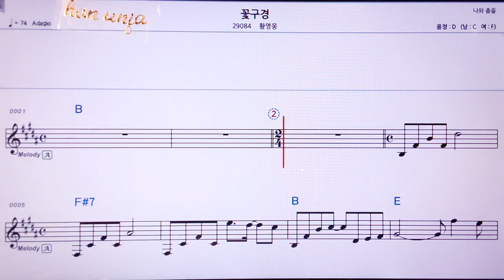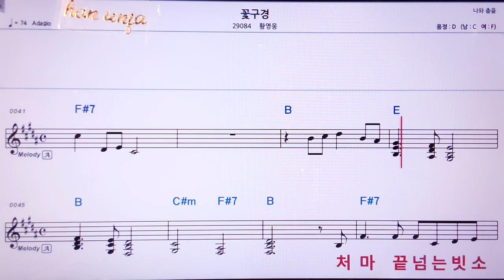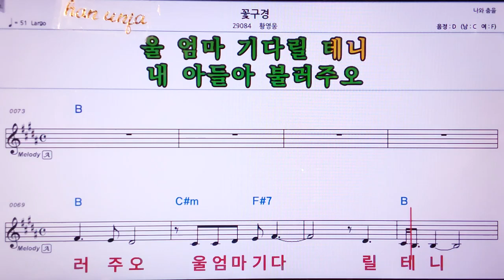💖꽃 구경/황영웅 👍MR,노래방, 악보, 코드,Karaoke With Sheet Music